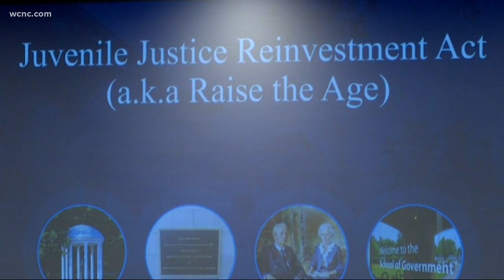Charlotte-Mecklenburg Police Department releases teen crime statistics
The Raise the Age law makes it so 16 and 17 year-olds are treated as juveniles instead of adults in the criminal justice system.